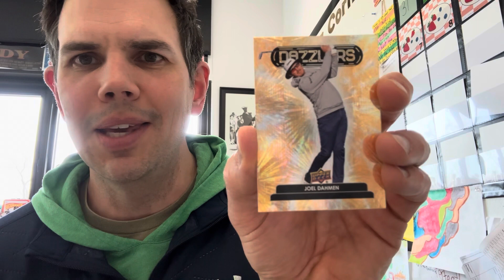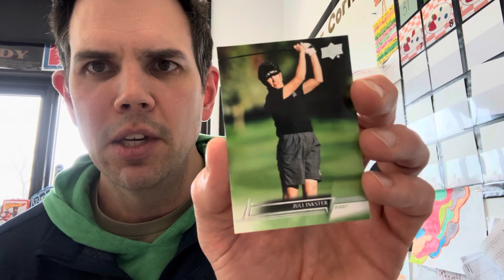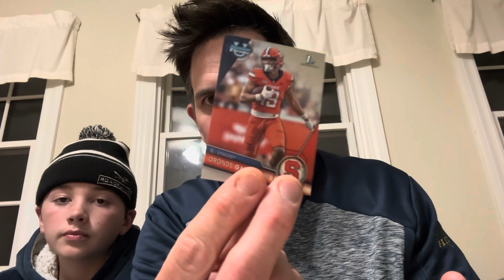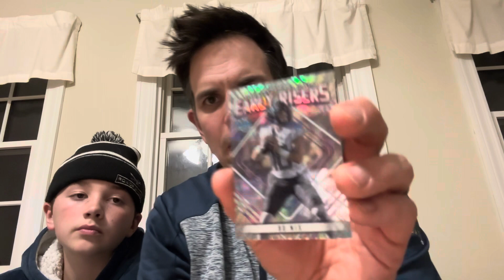NFL Draft 2024 🏈 Bowman U 🏈 Linemen need more respect in the hobby 🏈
*Joel Dahmen has not won a tournament this year.  I questioned it as a soon as I said it 😂
I would still check out Joel Dahmen’s story!

Hey , how about Bo Bichette 😂